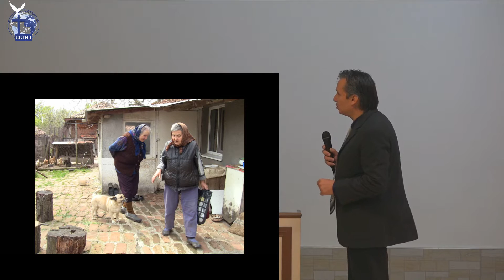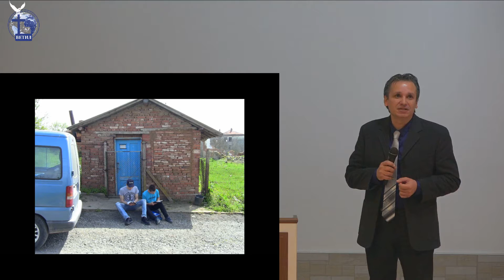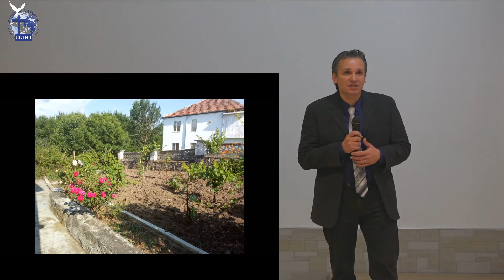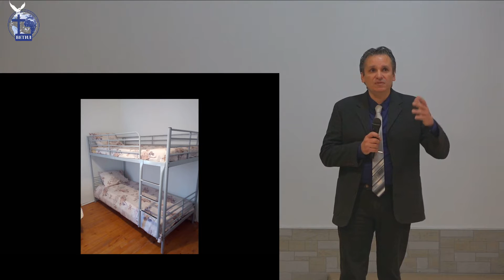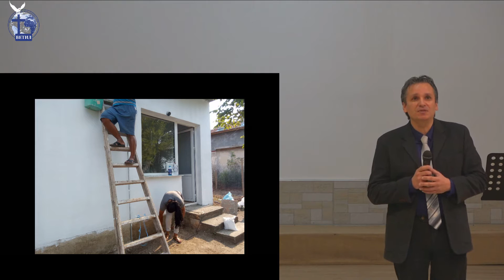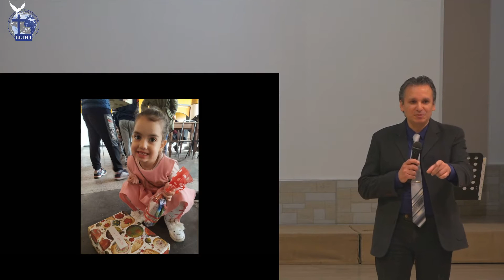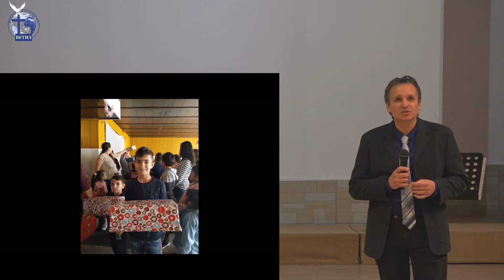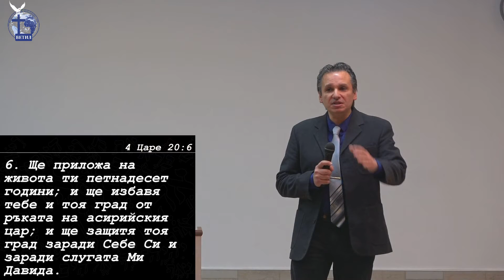Времето на Божия съд |Ангел Ангелов| 2020.01.22